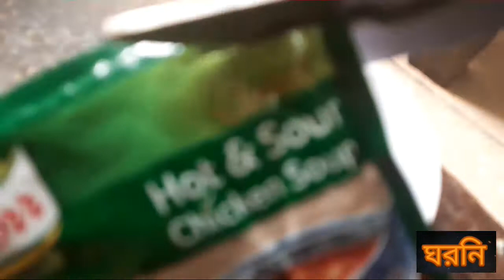স্বাস্থ্যকর ও মজাদার সবজি স্যুপ || Healthy and Tasty Vegetables Soup || by GHORONI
এটা একটা অনেক সহজ রেসিপি। যে কেউ ই বানাতে পারবেন। বড় ছোট সবাই খেতে পছন্দ করবে। করোনা কালীন সময়ে এই স্যুপ টা ভালো উপকার করবে। তিন বেলা খাবারের পাশাপাশি স্যুপ গ্রহণ করতে পারেন। কোন প্রশ্ন থাকলে কমেন্ট করে জানাবেন। আশা করি সবার ভাল লাগবে।

আমার চ্যানেলের আরও কিছু ভিডিও